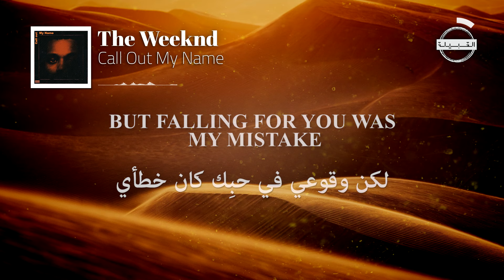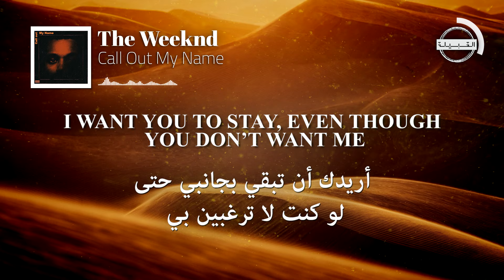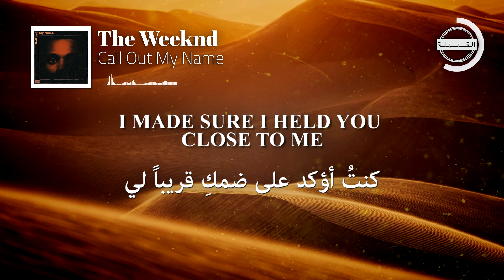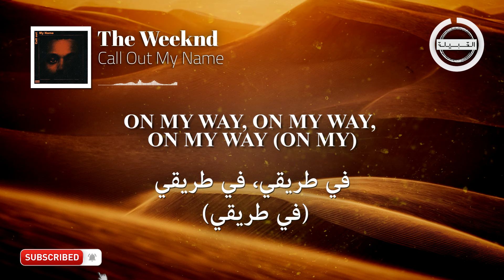The Weeknd - Call Out My Name مترجمة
🎤   Lyrics

(On my)